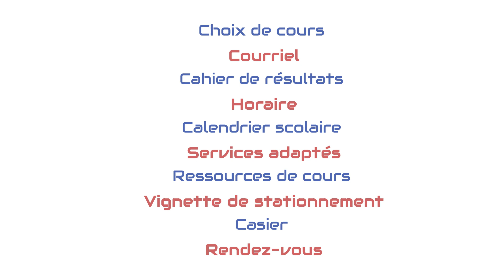Le portail Col.NET en trois questions faciles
Col.NET est une plateforme de communication entre le personnel et les étudiants qui réunit les outils nécessaires pour suivre le parcours scolaire.